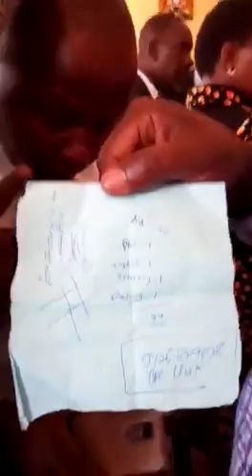Miguna Miguna Seen & Speaks for the First time since Arrest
Recounts his ordeal.

This is at Kajiado earlier today.

UPDATE
The General has been Deported. This was towards 2300H. Watch this clip of his deportation: